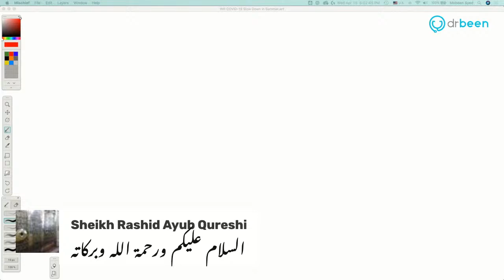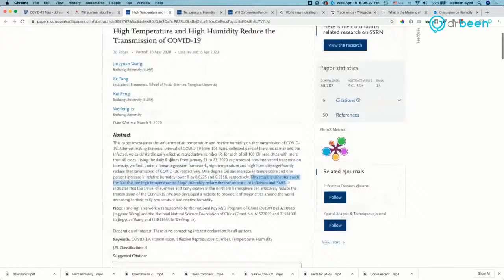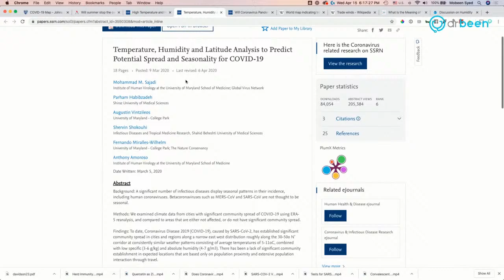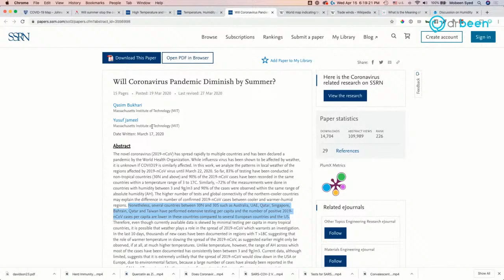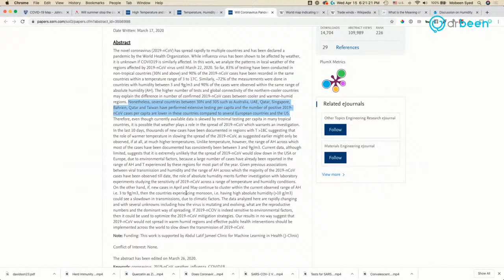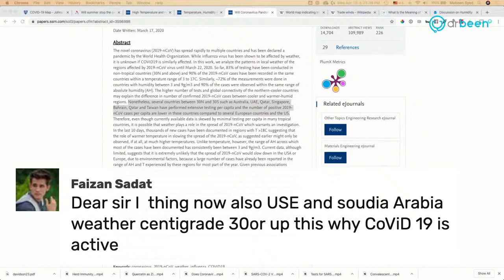COVID-19 Insights: Slow Spread In Summer or Tropical Climate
Will Summers Help Reduce Coronavirus Infections?

Absolute humidity is the amount of water vapor in a cubic meter of the air.
30 grams per cubic meter is maximum

Relative humidity
It is a percentage of the amount of vapor at a specific temperature to the absolute humidity. For a cubic meter it is
Actual amount/Total amount that air can hold
Warm air can hold more.
Cooler air can hold less

Study in China before containment to see the spread in various cities that had differing temperatures.

Jan 21 to Jan 23 2020 (non intervened transmission.)
40 cases

1 degree C increase in temperature lowered R0 by 0.0225
1% increase in humidity lowered the R0 by 0.0158

Excerpt
the virus was more contagious in northern China, where temperatures and humidity were relatively low, and less contagious in the warmer and more humid cities in the country's southeast coast.

Temperature, Humidity and Latitude Analysis to Predict Potential Spread and Seasonality for COVID-19

Excerpt
Sajadi said, "It couldn't have been bad luck that these particular places were hit." He explained, "This virus is acting like a seasonal respiratory virus. We could be wrong, but with the data we have, we think that is the most likely scenario."

Will Coronavirus Pandemic Diminish by Summer?

83% of testing has been in non-tropical countries (30N and above).
90% of the cases are recorded in the range of 3C to 17C.
72% of the cases are in the areas with humidity between 3 to 9 g/m3.

Most tropical countries have not tested as extensively as northern countries. (Mobeen’s comment: what about China and South Korea? South Korea did a lot of testing. South Korea is 35.90N)

Several countries between 30N and 30S such as Australia, UAE, Qatar, Singapore, Bahrain, Qatar and Taiwan have performed extensive testing per capita and the number of positive 2019-nCoV cases per capita are lower in these countries compared to several European countries and the US.

Current data, although limited, suggests that it is extremely unlikely that the spread of 2019-nCoV would slow down in the USA or Europe, due to environmental factors, because a large number of cases have already been reported in the range of AH and T experienced by these regions for most part of the year.

if, new cases in April and May continue to cluster within the current observed range of AH i.e. 3 to 9g/m3, then the countries experiencing monsoon, i.e. having high absolute humidity (more than 10 g/m3) could see a slowdown in transmissions, due to climatic factors.

Our results in no way suggest that 2019-nCoV would not spread in warm humid regions and effective public health interventions should be implemented across the world to slow down the transmission of 2019-nCoV.

Excerpt
"Wherever the temperatures were colder, the number of the cases started increasing quickly," said Qasim Bukhari, a computational scientist at MIT and a co-author of the study. "You see this in Europe, even though the health care there is among the world's best," Bukhari said.

Warm weather, humidity could curb rapid COVID-19 transmission, study shows

Coronavirus Outbreaks Could Become Seasonal Woe, Some Researchers Suggest